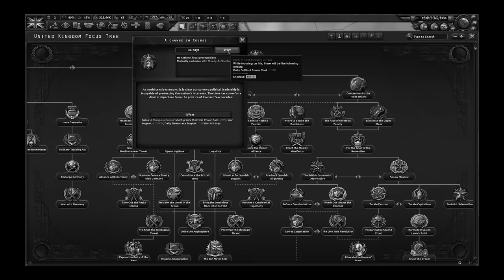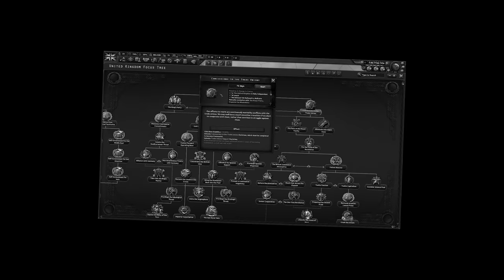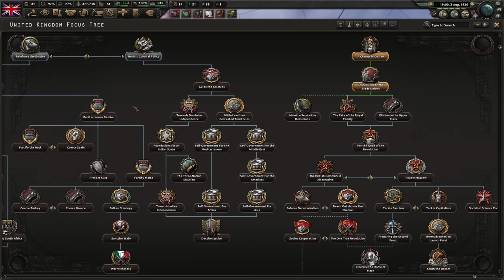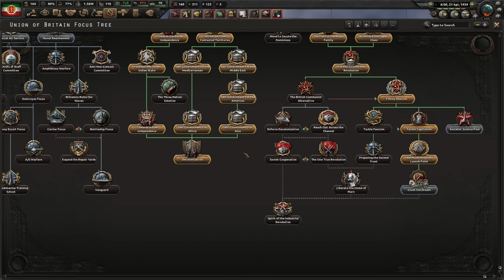British Man Does The UNTHINKABLE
00:00 British Decolonization
2:26 Communist Britain
4:20 hoi4 Meta Tank
7:14 Communist party of great britain
8:27 Queen dies
10:15 War of 1812 PART 2
13:14 69th French Republic
15:50 Pink Europe